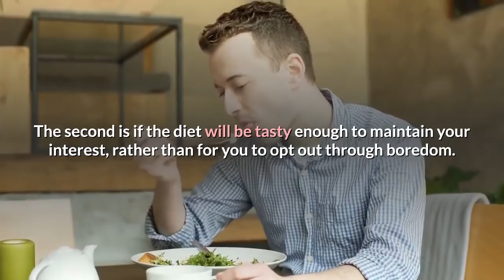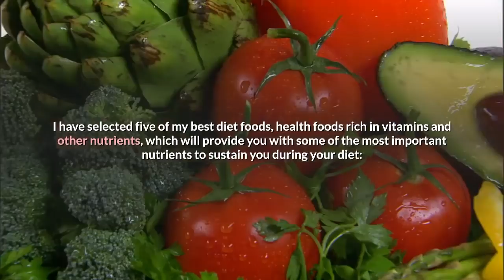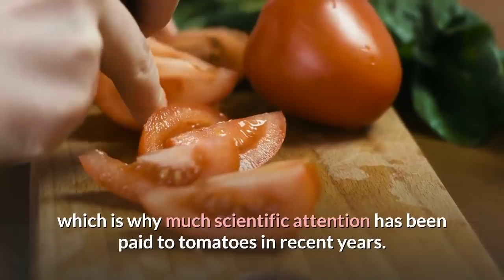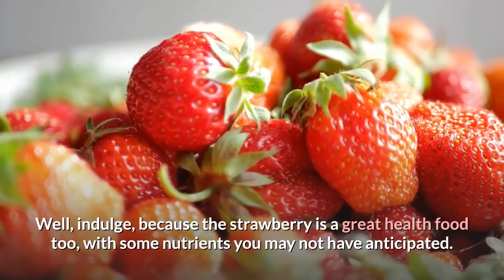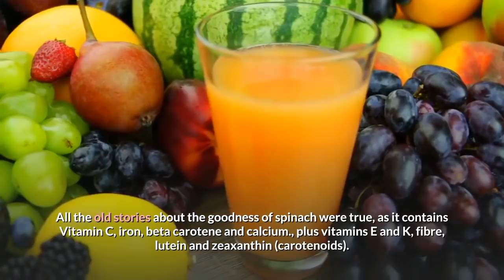Most Nutritious and Tasty Diet Foods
When considering what to include in a weight loss diet, there are two factors that you should always consider early. The first is whether or not your chosen diet will be sufficiently nutritious to keep you healthy. The second is if the diet will be tasty enough to maintain your interest, rather than for you to opt out through boredom.